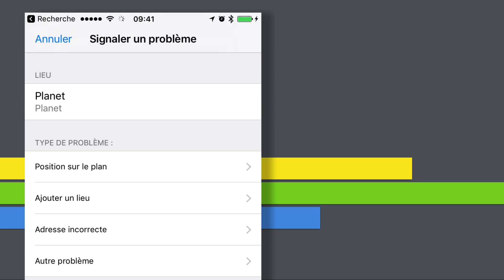Plans — Comment aider Apple à se remettre au travail ?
Si vous avez un iPhone je suis certain que vous utilisez régulièrement Plans.

Cette application est bien connue pour ses imprécisions et erreurs diverses.
Mais savez-vous comment demander à Apple de corriger une adresse ou en ajouter une ?

Saviez-vous seulement que c’est possible ?

Peut-être êtes-vous un commerce qui souhaite être référencé chez Apple ?
Peut-être, voulez seulement corriger votre adresse ?

Je vous montre dans cette courte vidéo comment utiliser cette fonction.

2016-08 - iOS — Plans